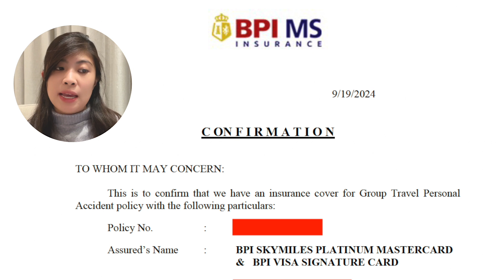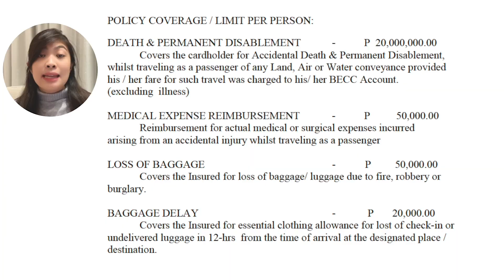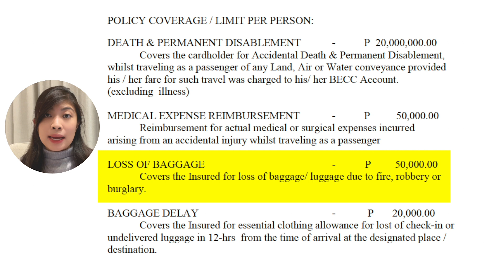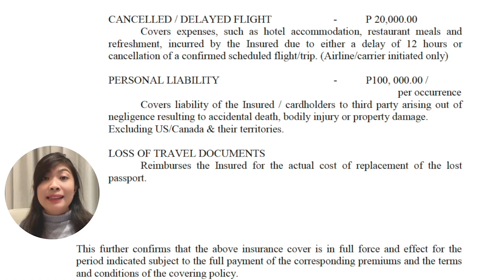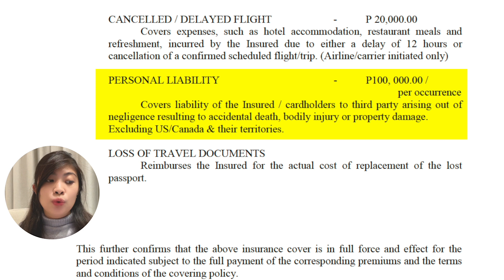BPI Credit Card Travel Insurance | FAQs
Learn all about BPI's Credit Card Travel Insurance!

Invest in US Stocks through GOTRADE Invite Code: 759371